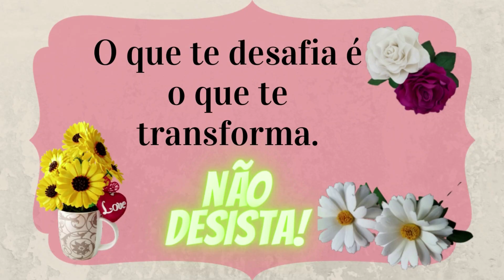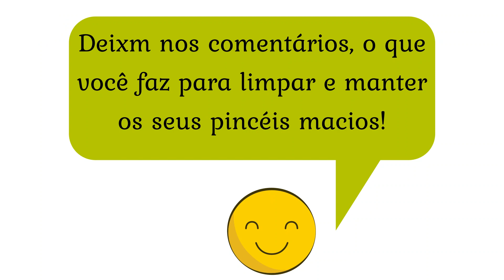Dicas de como limpar os pincéis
Olá pessoal!
Você tem dificuldades de tirar aquela tinta que fica grudada nos seus pincéis? Nesse vídeo vou te dar uma dica super legal que além de tirar fácil a tinta, vai deixar seus pincéis bem macios. Venha conferir!